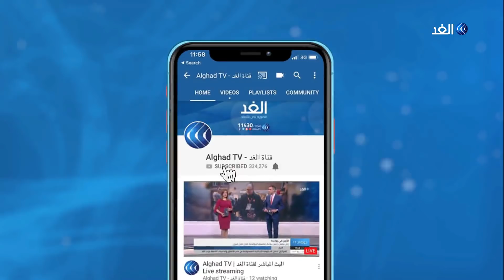محلل: توقعات بانشقاقات بالحزب الحاكم في تركيا بعد خسارة الانتخابات المحلية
قال رئيس اللجنة العليا للانتخابات التركية إن مرشح المعارضة الرئيسي في اسطنبول حصل على 4.16 مليون صوت مقابل 4.13 مليون لمرشح حزب العدالة والتنمية.
من جانبه، أقر الرئيس التركي رجب طيب أردوغان بخسارة حزبه العدالة_والتنمية في عدد من البلديات المهمة، في الانتخابات المحلية، وكانت النتائج الأولية أشارت إلى خسارة الحزب الحاكم في أنقرة وأنطاليا وإزمير، بينما اتهم قياديو الحزب الحكومة_التركية بتسخير جميع وسائل الإعلام لخدمة حزب أردوغان الحاكم.
مزيد من التفاصيل مع المحلل السياسي جواد جوك مع الإعلامية كوثر تنوري.